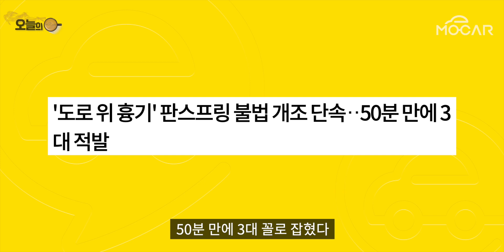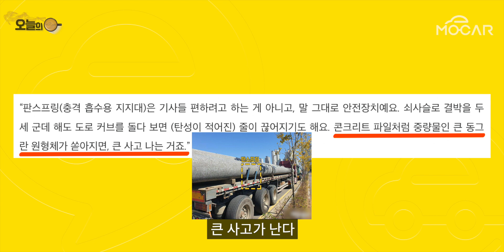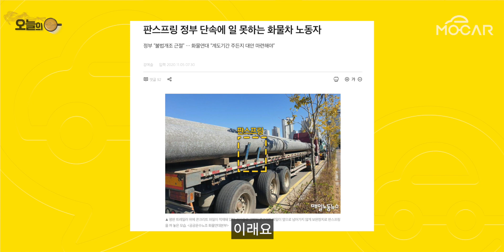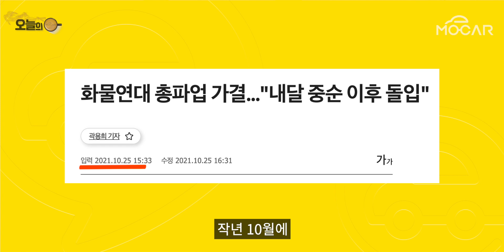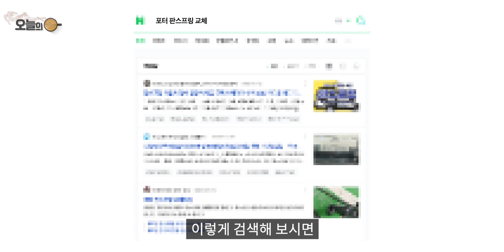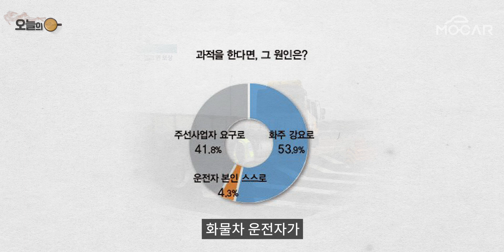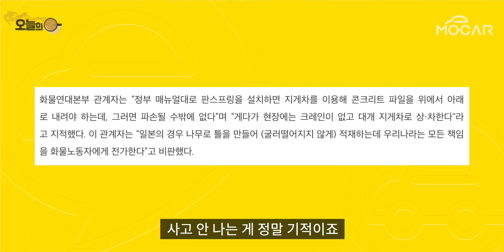공포의 판스프링! 현대 포터도 단속해야!...비난만으론 해결되지 않아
공포의 판스프링 단속 강화! 현대기아 포터 봉고도 단속해야!...비난만으로 해결 될 일은 없습니다